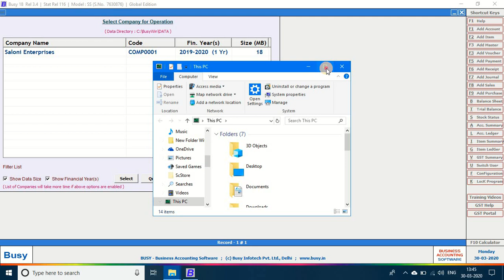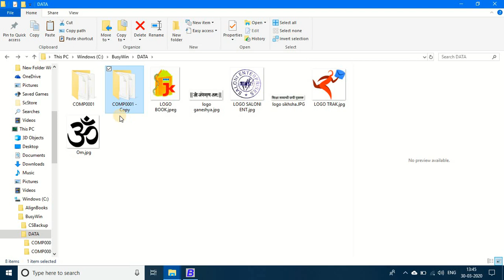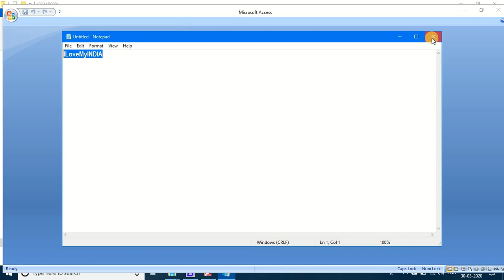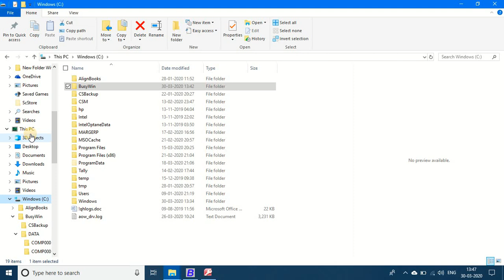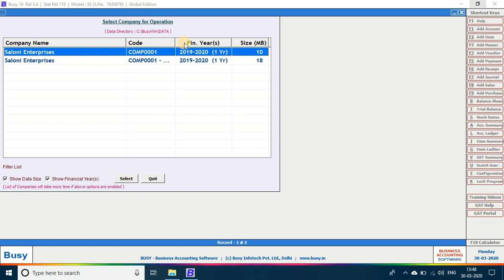How Can Recover Lost User Name And Password In Busy Accounting Software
This video is about How To Recover Lost Busy Accounting Software
Super User Name And Password.
This video is educational purpose only.
So don't misuse it.
Before doing all The process you must do a backup